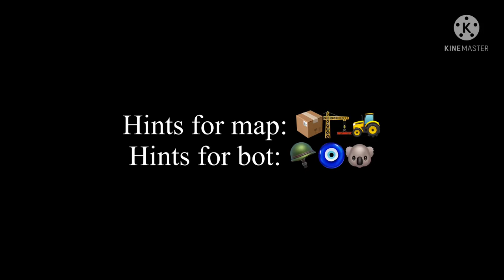Piggy long gone: Book 1 Chapter 9 Hints!